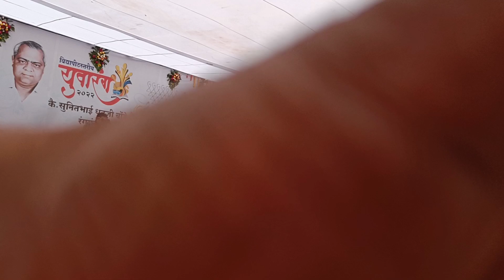omkar bhojane🎤तरुणाईचं मिळालं रे वरदान...;#युवा रंग फैजपूर##